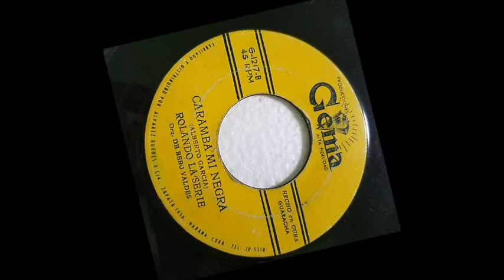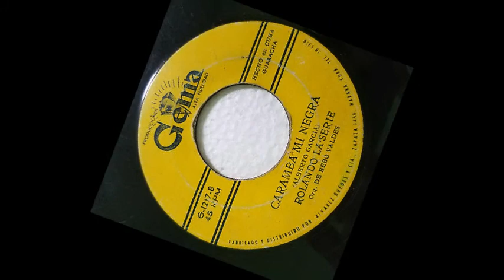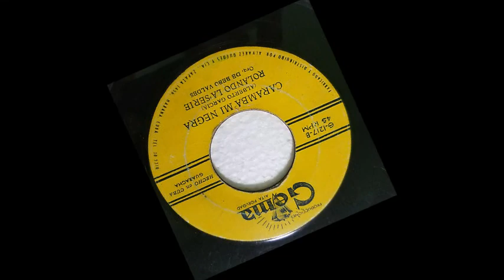Rolando LaSerie Caramba mi Negra. Cover Meinrub Place Paparey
CD # 175. Las Tres de la Tarde. Noviembre 2019